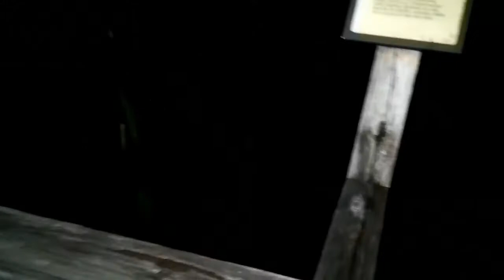WTF A RED ORB Watch 7:36 Mark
Saw a red orb before I could turn camera on saw other things though what do you think they were ?
Cant beat a good Ghost Hunt or Investigation , looking for places to hunt or explore
when ever I can find a good place me and my dog (Athena) will be there to explore, investigate photograph and take names lol